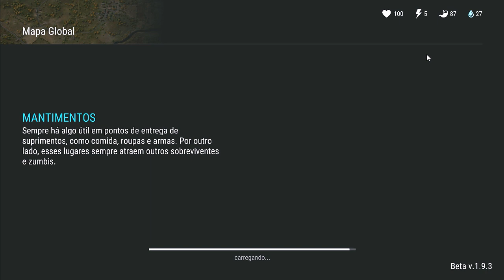COMO CONSEGUIR UTILIZAR 7 BASES no LAST DAY ON EARTH SURVIVAL